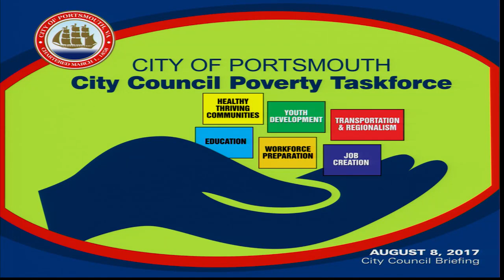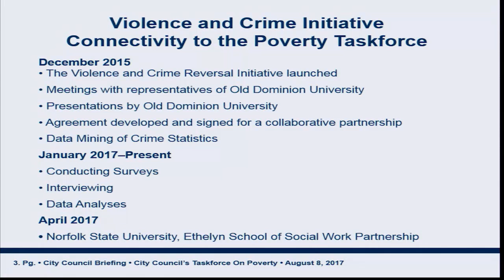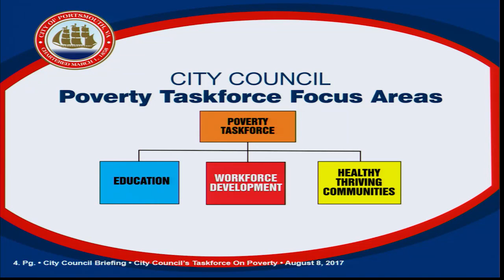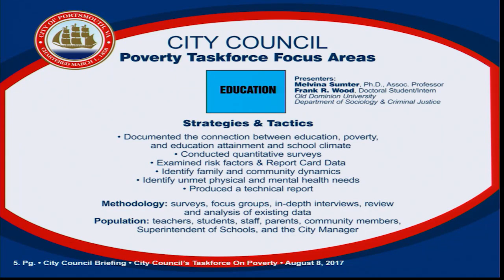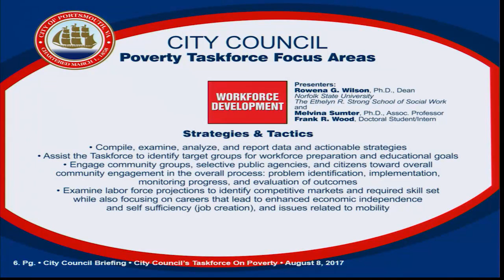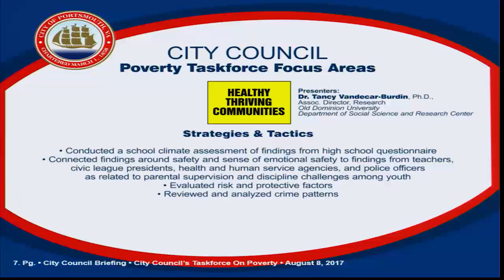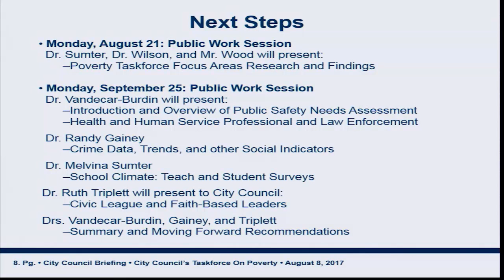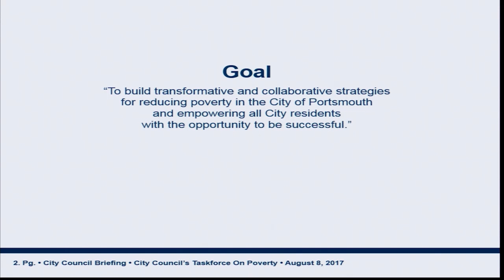Tuesday Public Work Session August 8, 2017